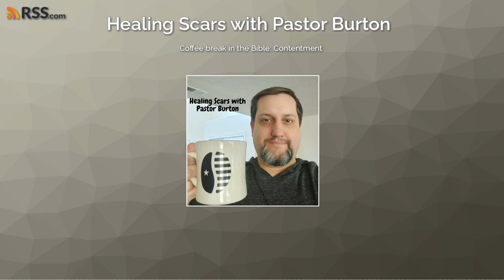Coffee break in the Bible: Contentment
A brief look at why we should be content. We're looking at 1 Timothy 6:6-7 &amp; 10.